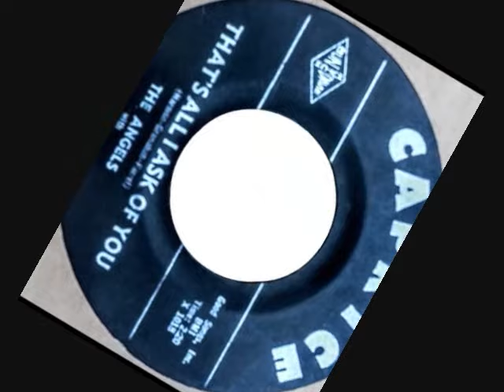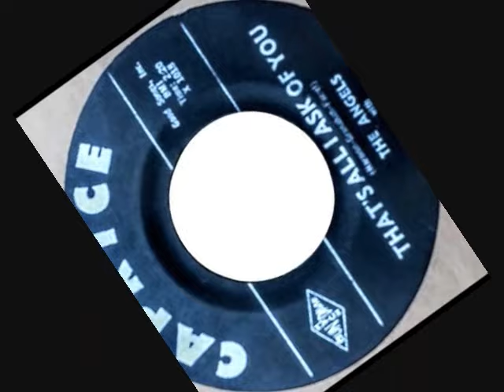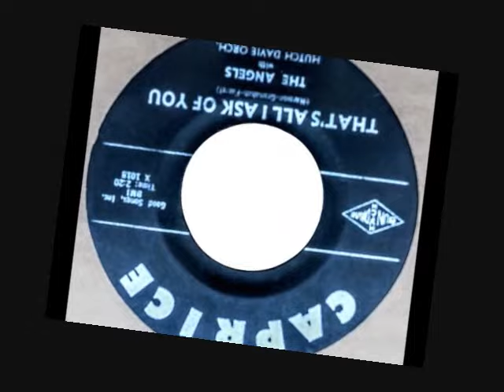That's All I Ask Of You ~ The Angels (1962)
That's All I Ask Of You ~ The Angels f/b Linda Jansen (1962) Caprice # 112 -
The flip side of, Cry Baby Cry
* Linda Jansen was the original lead vocalist for The Angels. It's her voice heard on "Til", "A Moment" Ago", "Cry Baby Cry", & "That's All I Ask Of You". At the time this recording was made, the group consisted of, Linda Jansen , Barbara "Bibs" Allbut, & Phyllis "Jiggs" Allbut  .  After Jansen left the group, Peggy Santiglia, joined.